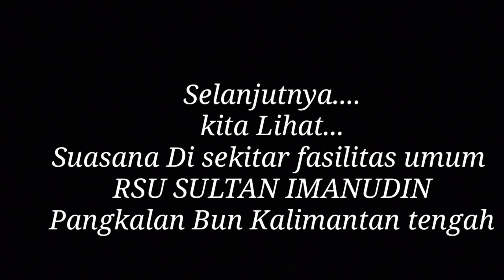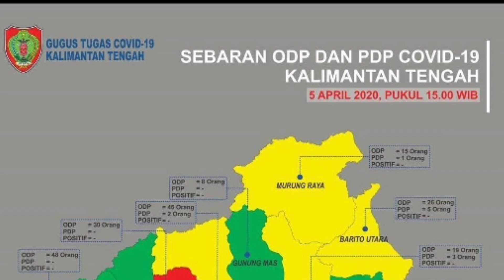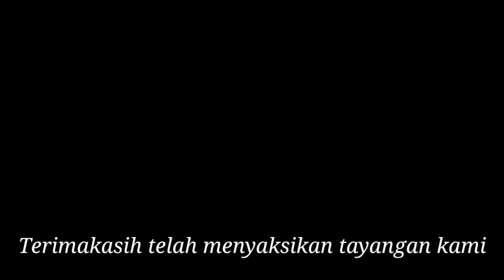Begini suasana Pasar dan RSU di Pangkalan Bun Kalimantan menjelang Zona merah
Dampak dari Corona virus terhadap pasar tradisional dan fasilitas umum di Kalimantan tengah